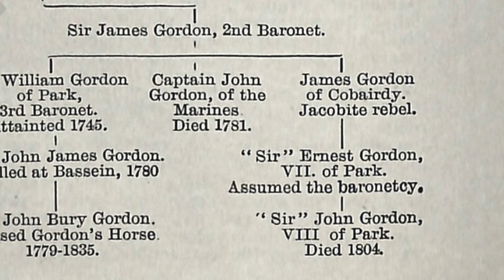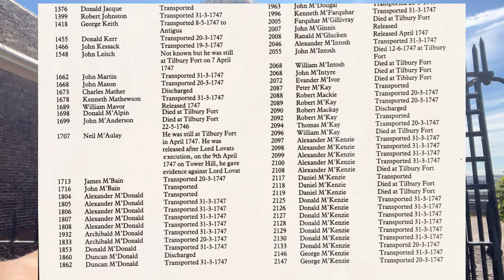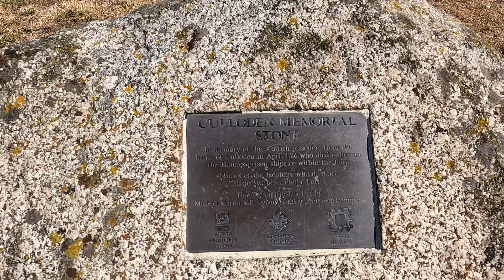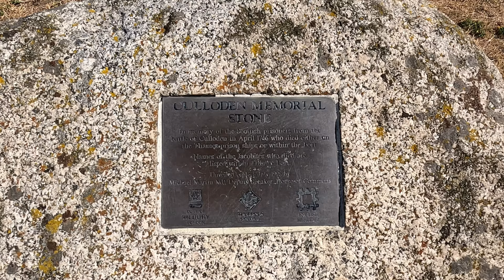Jacobite Prisoners of Tilbury Fort | Battle of Culloden | Scottish History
So How does Tilbury Fort play A Role In The Jacobite Rising?

Well The Connection Is Very Dark And Associated With The Imprisonment, Death And Execution Of Many Scottish Jacobite Prisoners.

Today, a Culloden memorial stone can be found on the site, an actual stone brought to London from the bloody battlefield of Culloden,

Culloden being the last stand of the Jacobite cause and the last battle ever fought on English soil. It was unveiled on the 16th July 1998 and reads

In memory of the Scottish prisoners from the battle of Culloden in April 1746 who died either on the Thames prison ships or within Tilbury Fort.

The history of the Jacobites is something that intrigues me a lot, as my 7th great grandfather James Gordon Esquire of Cobairdy, Aberdeenshire was a Jacobite himself and a close friend of Bonnie Prince Charlie. The young Prince Charlie even gifted James Gordon a gold/silver pocket watch chain. The item has since been returned to the Royal collection and on display at Holyrood Palace in Edinburgh.

Scottish History / Jacobite Rising / Jacobite Rebellion / Scotland / Tilbury Fort / Prisoners of the 45 rising